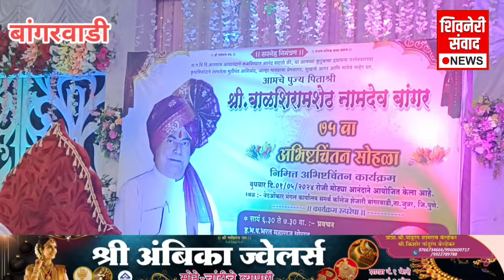श्री.बाळशिरामदादा बांगर यांचा अमृतमहोत्सवी वाढदिवस साजरा नेत्यांसह मोठ्या संख्येने ग्रामस्थ उपस्थित